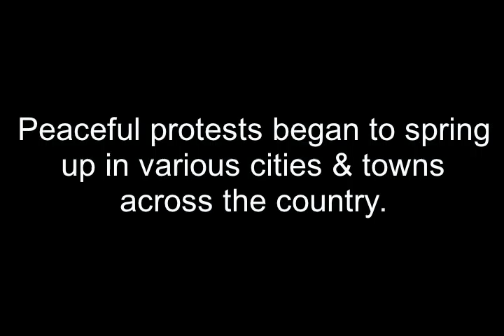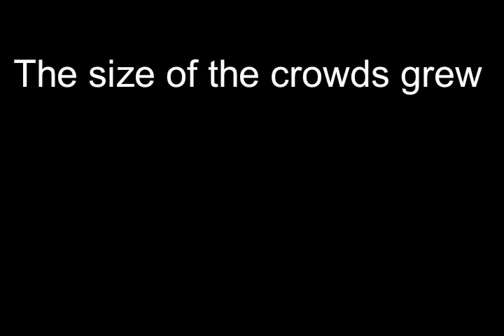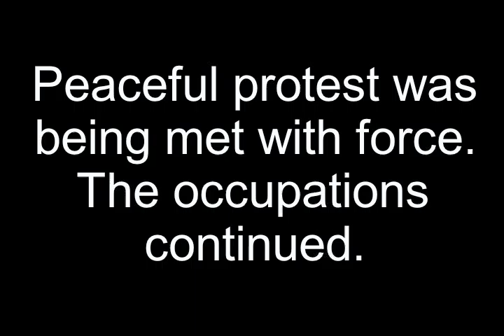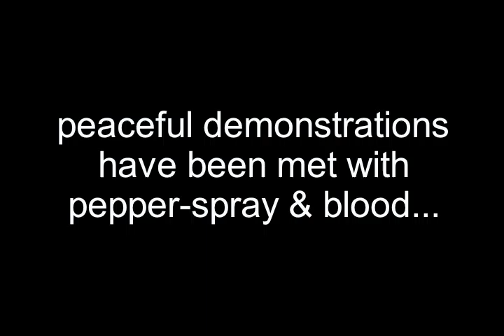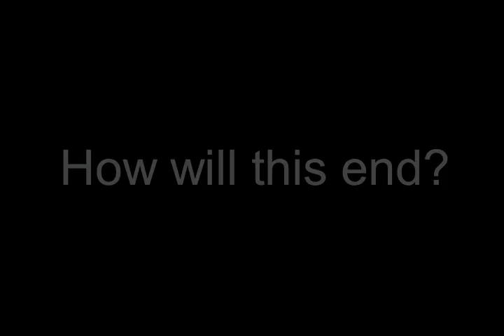OWS continues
The will of the people will not be broken.